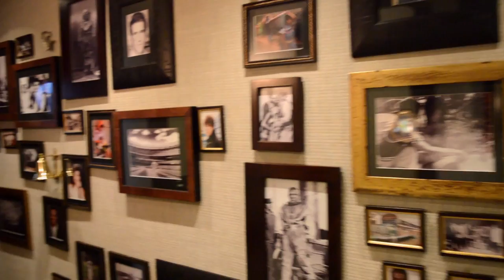Hospitality Interior Design - Rest. La Fragata Panamá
Sara Battelli & Partners esta en la vanguardia en el Diseño de Hospitalidad en Panamá. En esta oportunidad participaron en la Remodelación y Diseño de Interiores del Restaurant La Fragata, galardonado con los premios European Property Awards e International Property Awards por su enfoque y pensamientos en las tendencia de Diseño de Interiores Actuales.